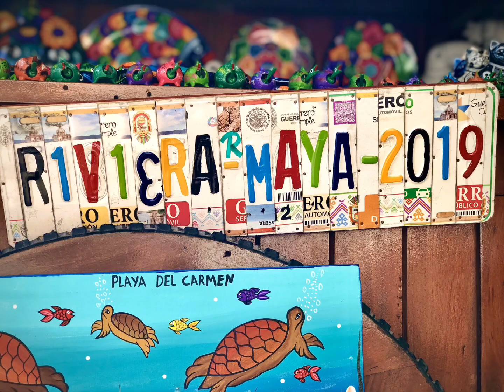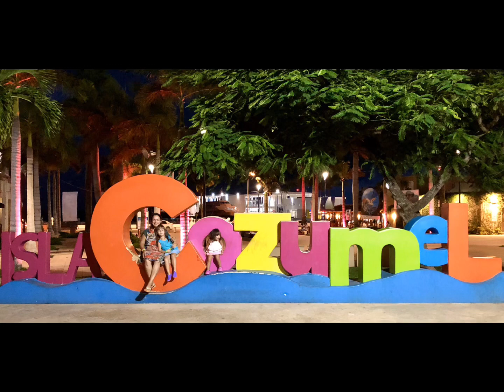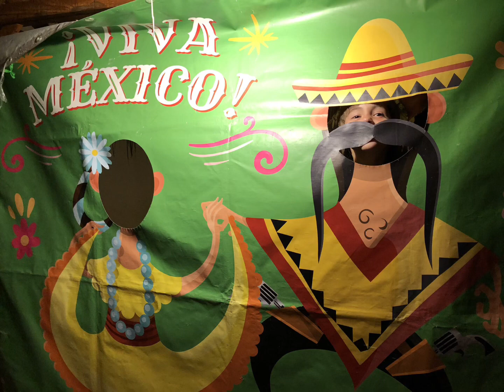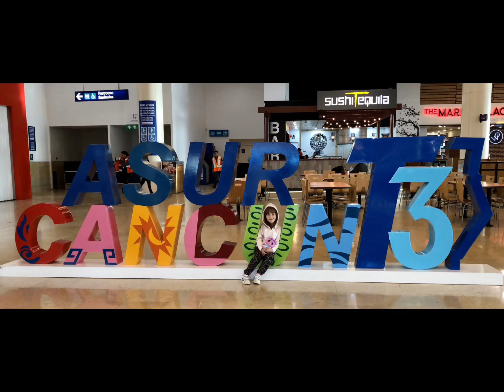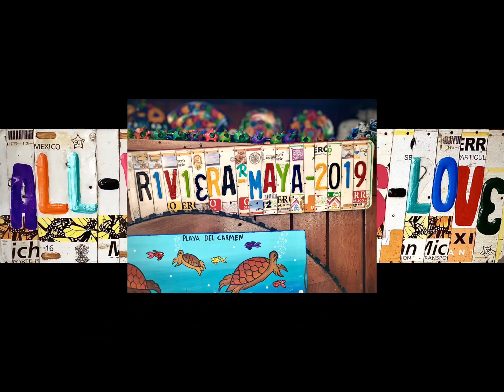10 days in Playa del Carmen - Mexico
Our family vacation in a resort in Riviera Maya, all inclusive fun. We stayed in Playa del Carmen, visited Tulum and embarked in a ferry to Cozumel Island.